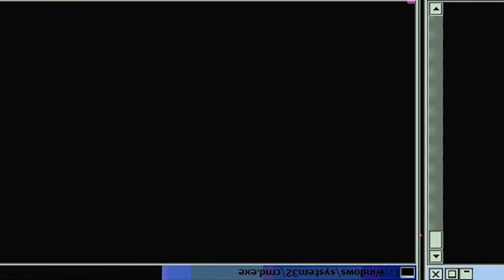🔥🔥🔥SHOWDOWN!! TANJIRO VS INOSUKE!! 🔥🔥🔥 Demon Slayer: Kimetsu No Yaiba - Episode 14 | Reaction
Episode Description: After a desperate fight to the death, Tanjiro prevails over Kyogai. He exits the house to find Zenitsu who had escaped earlier. But it is then that he sees the strange circumstances before him... The battered Zenitsu holding the box containing Nezuko in his arms while the man in the boar's head mask stands in the way with two Nichirin Swords drawn.

-Double Dragon